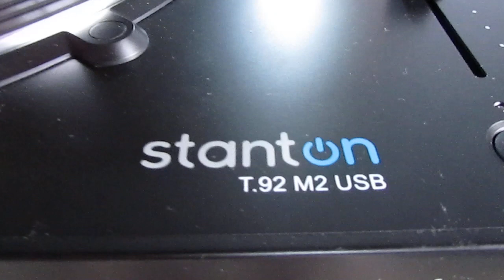El Borrachito - Tornamesa Stanton T92 M2 USB con Reluctancia General Electric VR II Mono - 78 RPM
Este Tornamesa Stanton T92 M2 USB con Reluctancia General Electric VR II Mono nos ayuda a mejorar la calidad del sonido de las grabaciones a 78 RPM.